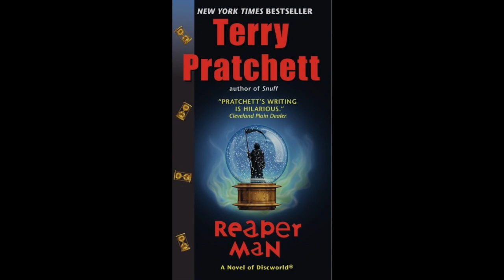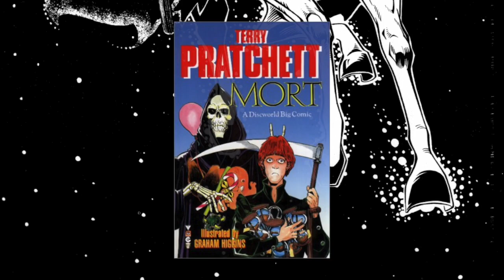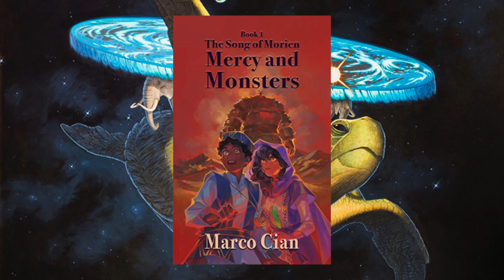Reaper Man | Fantastic Fiction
In which I detail the first masterpiece of Discworld
The background image starting at 8:48 is "Small Night Sounds" by Lake Horwitz